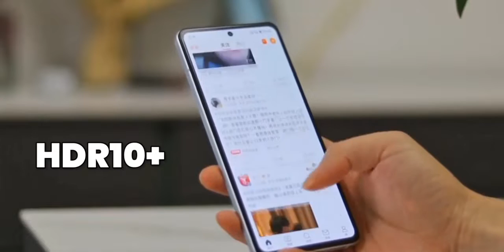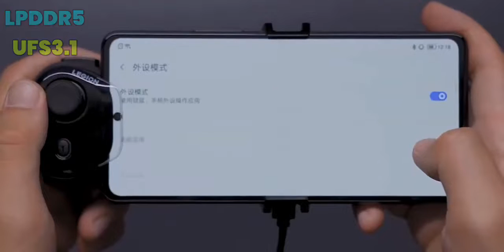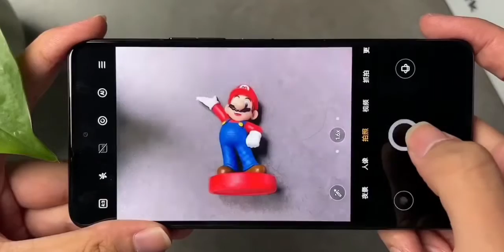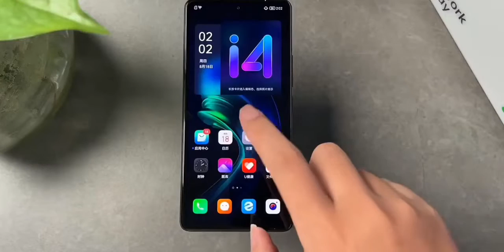"{HINDI}" Lenovo Legion Y70 Launched | Legion Y70 Price In India, Review, Specifications, SD 8+ GEN1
So Hello Guy's, Techy Ave Ke Naye Video Me Aap Shabhi Ka Swaagat Hai. Aaj Ki Video Me Mai Aapko Lenovo Legion Y70 Ke Confirm Specifications, Price & India Launch Ke Bare Me Baatane Wala Hoon.

🔲Lenovo Legion Y70 5G: Specifications, Price & Launch Date
To Dosto Yahan Par 6.7Inch FHD+ 144Hz OLED Display, Qualcomm SD 8+ GEN1 SOC, 50MP Triple Camera, 13MP Selfie Camera, 5100mAh Ki Battery Jisko Charge Karne Ke Liye 68W Ki Fast Charging Ka Support Milega. To Detail Me Janne Ke Liye Video Ko Last Tak Continue Kijiye

Releted Search

About Channel:-